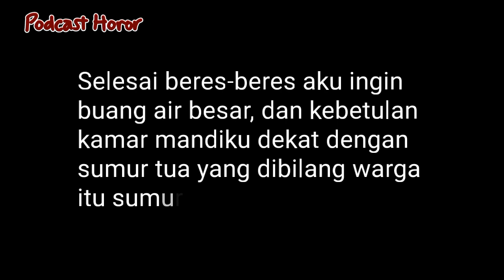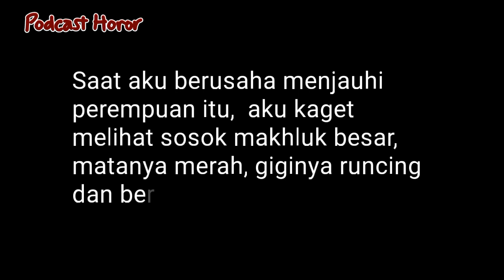Hantu Sundel Bolong - Horor Indonesia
Video ini berisi konten horor. Ada konten gameplay horor, cerpen horor, podcast horor, dll yang menyangkut hal-hal horor.
Warning!!! Jangan nonton di malam hari sendirian ya..
Terkadang ada jumpscare, dan ada yang bikin bulu kuduk merinding..

Untuk kelanjutannya, simak sampai akhir ya..
Terima kasih.